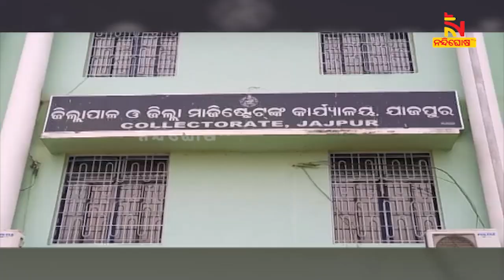Preparations For Famous Baruni Mela Begins In Jajpur | NandighoshaTV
ଆସନ୍ତାକାଲି ଯାଜପୁରର ପ୍ରସିଦ୍ଧ ବାରୁଣୀ ସ୍ନାନ । ଯାଜପୁର ବାରୁଣୀ ମେଳାକୁ ଆଖି ଆଗରେ ରଖି ଜିଲ୍ଲା ପ୍ରଶାସନ ପକ୍ଷରୁ ବ୍ୟାପକ ପ୍ରସ୍ତୁତି କରାଯାଇଛି |

* DishTV Channel No: 1367
* Airtel Digital TV Channel No: 611
* TATASky Channel No: 1779
* hathw@y Channel No: 731
* Ortel Channel No: 707
* Videocon d2h Channel No: 840
* SITI Channel No: 17 & 458
* GTPL Channel No: 719
* SUN Direct Channel No: 667
* Asianet Channel No: 219